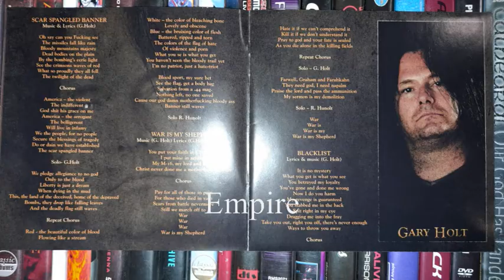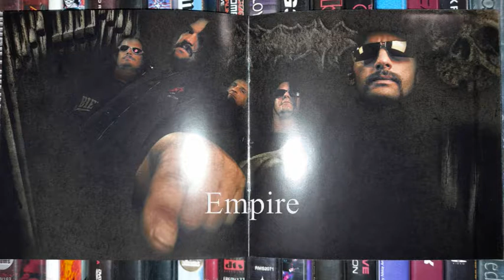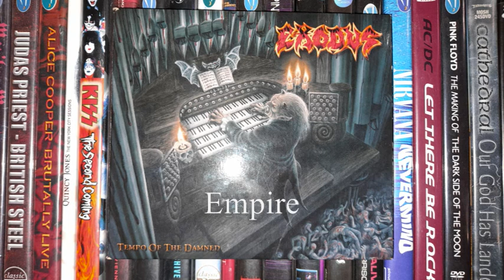EXODUS - WAR IS MY SHEPHERD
NUCLEAR BLAST 2004